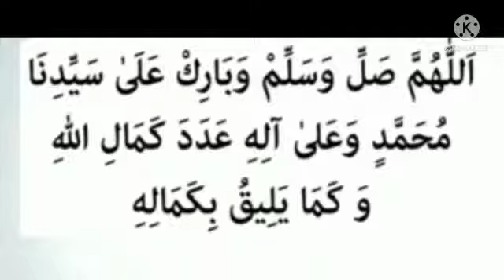ದಾರಿದ್ರ್ಯತೇಯಿಂದ ರಕ್ಷೆ ಹೊಂದಲು ಸ್ವಲತ್ ಸಹಾಯಕ